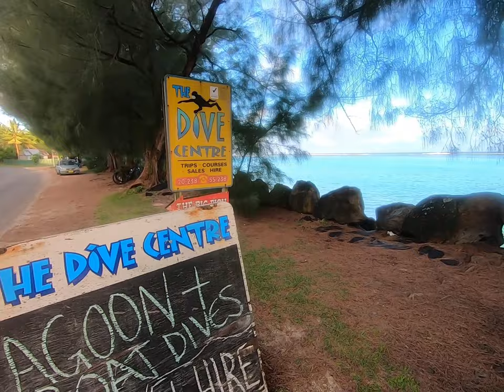Snorkeling Rarotonga, Cook Islands | Aroa, Muri, Black Rock, Tikioki, Turoa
In this video, we will show you the best snorkeling spots in Rarotonga.

We think that the 5 best snorkeling spots in Rarotonga are Aroa Beach, Muri Beach, Black Rock, Tikioki Beach, and Turoa Beach.

Our favorite snorkeling location in Rarotonga, Cook Islands is Aroa Beach, it has the best visibility and the most amount of diversity in fish.

The coral reefs in Rarotonga are colorful, vibrant and full of fish.

It has the most beautiful reefs in the world and a must-see for any snorkeling fan.

Rarotonga in the Cook Islands will provide you with world-class snorkeling and will triumph most of its competitors.

Maui is also a great place for snorkeling, we have snorkeled in Maui plenty of times and it simply doesn't compare to the Cook Islands.

Stay up to date on Instagram!

GEAR:
We got all new gear for our new adventure!:
Go Pro
Travel Tripod
Vlogging Tripod

Hi! We're Meghan and Quincy, full time travel vloggers and high school sweethearts. We sold everything, and left our home behind to travel full time, and share our adventure and suitcase lifestyle with you!
We started this YouTube channel to share our memories with family and friends, and even more so as a way to document our memories for ourselves! We are travelling FULL TIME as of June 2019, and we hope you will follow along our journey!